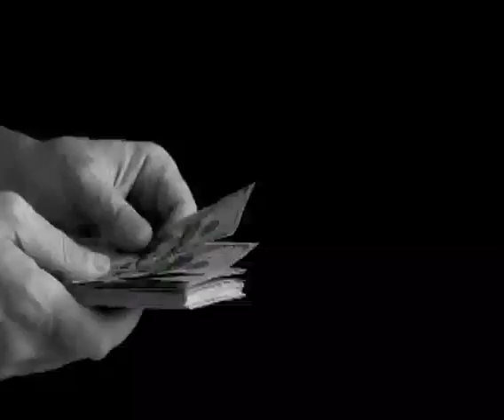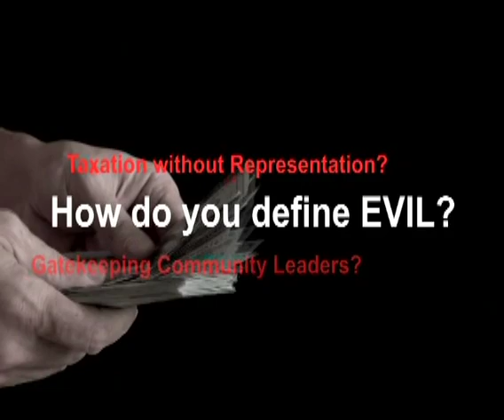Candid Conversations with Darrell Fitzgerald - 8/14/2019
Be sure to watch it on AccessTV.org Channel 3 or on YouTube at

Social Graces, Diversity, Access, Inclusion & Acceptance in Employment, Education, Business & The Entertainment Industry

On this 08/14/2019 Production of Public Affairs Talk Show Candid Conversations with Darrell Fitzgerald, Host and Producer Darrell W. Fitzgerald Jr. engages in discourse about the importance of Diversity, Inclusion, Acceptance and Social Graces in Employment, Education, Business and The Entertainment Industry.

Guests scheduled to appear include:

Aigné S. Goldsby, Associate Attorney at Neubert, Pepe & Monteith, P.C. and Founder & Principal at Black Esquire LLC.,

Erika Lynn Dawson Head Director of Diversity and Inclusion, College of Information & Computer Science UMass Amherst

Marcus Harris, Aftercare Director, Montessori Assistant Teacher

Andrea Mesquita, Children and Family Advocate, Lecturer on Homelessness- (Inequities & Opportunity Gap)

Show some love and help me to continue bringing quality productions to you and the community by becoming a Patron with a small commitment to: